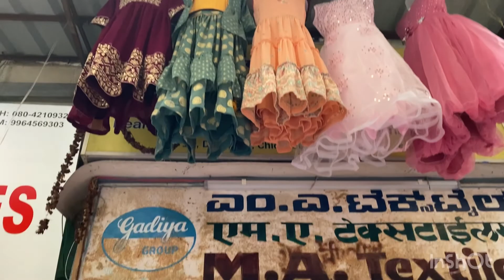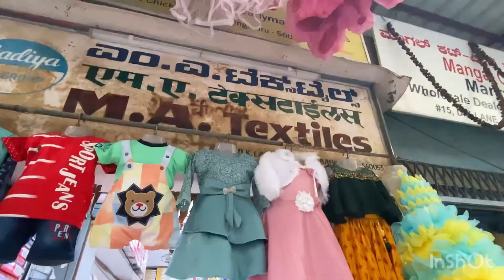Bangalore Chickpet wholesale & retail | Kids Clothing| WhatsApp Shopping & Single Piece Courier Avl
M A Textile’s
#14 D K Lane
Chickpet cross
Bangalore- 560053